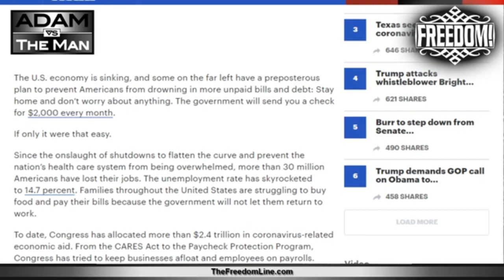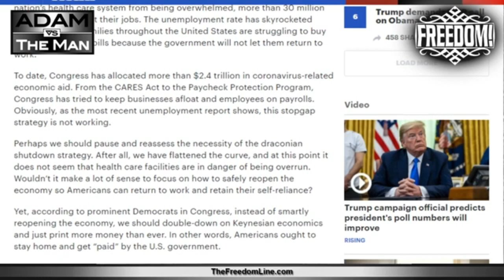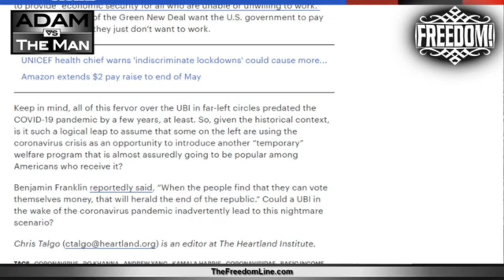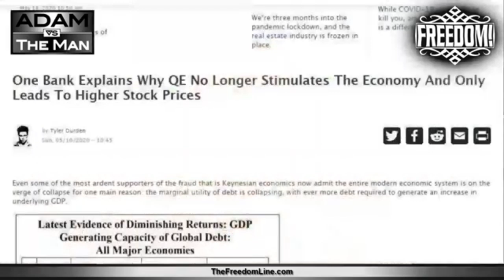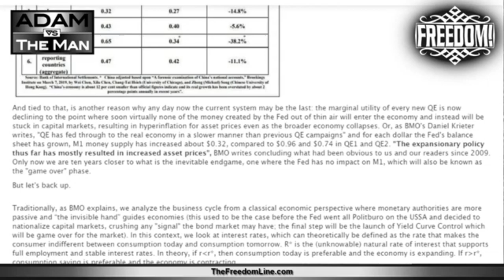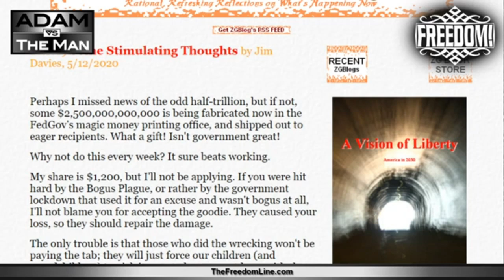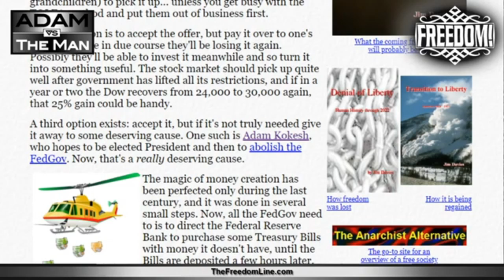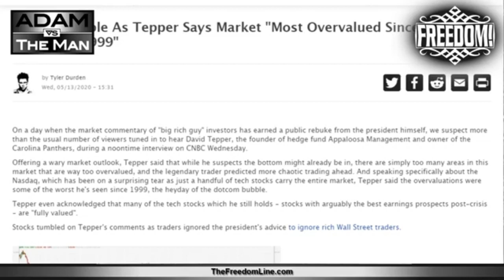UBI & The End Of Government As We Know It